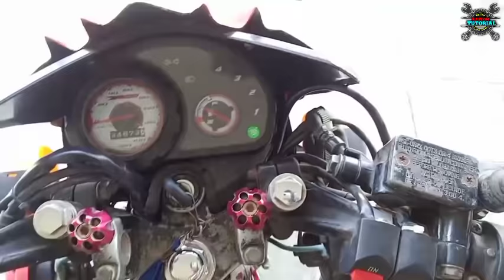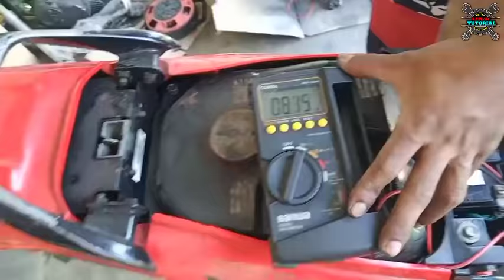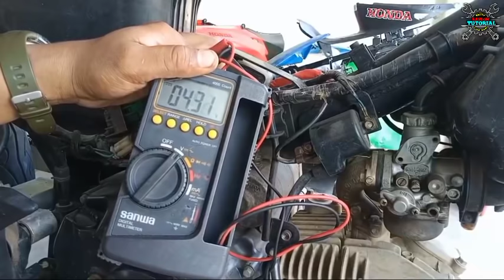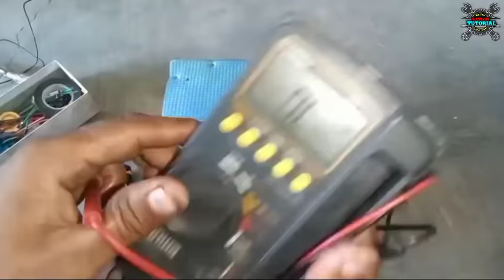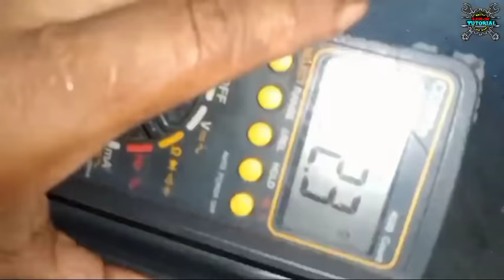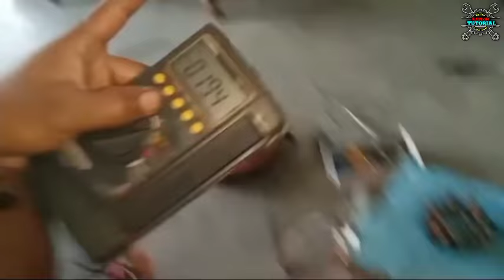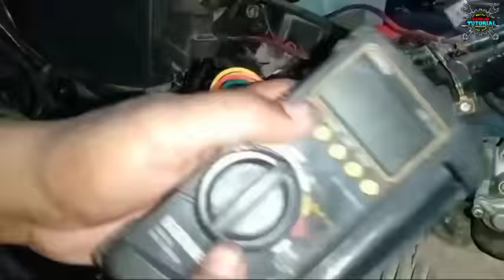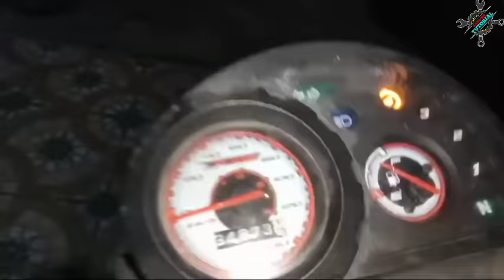Motor na ayaw magcharge/Walang Accesories/ Bago naman ang battery at regulator / Abay basic lang yan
Paano ayusin ang motor na hindi magcharge
Ang dami nang pinalitan ayaw parin.
Panuorin nyo mga bro,step by step troubleshooting paanu ayusin ang motor na walang charging at accesories.